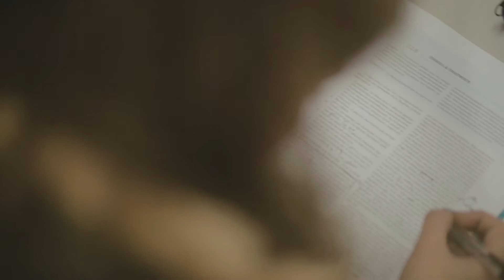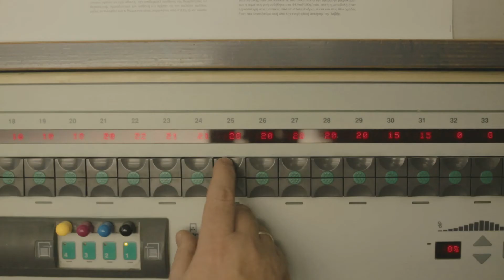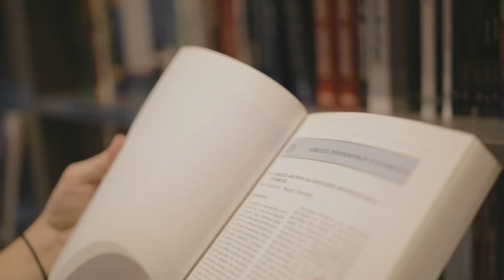70 χρόνια Εκδόσεις Παρισιάνου - για τον επιστήμονα, τον φοιτητή, το παιδί, τον απαιτητικό αναγνώστη.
Ο Εκδοτικός Οίκος «Γρηγορίου Κ. Παρισιάνου» ιδρύεται το 1949 από τον Γρηγόριο Παρισιάνο και τη Μαίρη Παρισιάνου, το γένος Βασιλείου, του ιστορικού εκδοτικού οίκου Βασιλείου, που ιδρύθηκε το 1913.

Στην αρχή λειτουργεί ως βιβλιοπωλείο και μετά από μικρό χρονικό διάστημα εξελίσσεται σε εκδοτικό οίκο που τυπώνει και διαθέτει τα συγγράμματα επιφανών καθηγητών του Πανεπιστημίου – κυρίως των Ιατρικών Σχολών. Με την εξέλιξη των συνεργασιών και την αύξηση του κύκλου εργασιών, ο Γρηγόρης Παρισιάνος αποφασίζει τη δημιουργία ιδιόκτητης τυπογραφικής μονάδας με συγκρότημα στοιχειοθεσίας, εκτύπωσης και βιβλιοδεσίας. Παράλληλα, αποκτά δικαιώματα μετάφρασης και διάθεσης στην ελληνική αγορά πολλών ξένων κλασικών ιατρικών συγγραμμάτων σε συνεργασία με τους μεγαλύτερους εκδοτικούς οίκους του εξωτερικού (McGraw Hill, Blackwell, Lippincott, Cambridge, Elsevier, Springer, Masson κ.ά.).

Μετά τον θάνατο του Γρηγορίου Παρισιάνoυ, η εταιρεία διευθύνεται από τη σύζυγό του Μαίρη Παρισιάνου και μετονομάζεται σε «Επιστημονικές Εκδόσεις Μαρία Γρ. Παρισιάνου».

Τον Απρίλιο του 2000 ιδρύεται μία νέα εταιρεία, υπό την επωνυμία ΕΠΙΣΤΗΜΟΝΙΚΕΣ ΕΚΔΟΣΕΙΣ ΠΑΡΙΣIAΝΟΥ Α.Ε. και έδρα την Αθήνα. Τη διεύθυνση της Εταιρείας αναλαμβάνει η Μαργαρίτα Παπαηλιού-Παρισιάνου. Σε σύντομο χρονικό διάστημα εγκαινιάζονται δύο υποκαταστήματα στο Γουδί (Μικράς Ασίας 76, Υποκατάστημα «Γρηγόριος Κ. Παρισιάνος») και στη Θεσσαλονίκη (Παναγιάς Δέξιας 5), που λειτουργούν παράλληλα με το κεντρικό κατάστημα «Μαρία Γρ. Παρισιάνου» στην Αθήνα (Ναυαρίνου 20).

Την ίδια περίοδο ανανεώνονται πλήρως ο εκτυπωτικός εξοπλισμός και οι μέθοδοι εκτύπωσης σύμφωνα με τα τελευταία επιτεύγματα της ηλεκτρονικής τυπογραφίας. Η εταιρεία συνεχίζει με αμείωτη επιτυχία τη μακροχρόνια παράδοση των εκδόσεων «Παρισιάνου» στην έκδοση ελληνικών και στη μετάφραση-εκτύπωση ξενόγλωσσων επιστημονικών συγγραμμάτων. Πέραν της εμπορίας των επιστημονικών συγγραμμάτων, η εταιρεία επεκτείνει τις δραστηριότητές της, διευρύνοντας και εμπλουτίζοντας το φάσμα των Επιστημονικών Εκδόσεων «Παρισιάνου» με βιβλία για την Ιατρική, τη Βιολογία, τα Παραϊατρικά Επαγγέλματα, τη Νοσηλευτική, την Ψυχολογία, τις Περιβαλλοντικές και Φυσικομαθηματικές Επιστήμες κ.ά.

Τον Σεπτέμβριο του 2007 τα γραφεία της Εταιρείας μεταφέρονται στο ιδιόκτητο συγκρότημα γραφικών τεχνών, ευρισκόμενο στην οδό Ιωάννου Ράλλη 21 στη Μεταμόρφωση. Τον Μάρτιο του 2009, και μετά από πολύμηνη ανακαίνιση, το κατάστημα τής Ναυαρίνου 20 επαναλειτουργεί με καινούργιους χώρους, όπου φιλοξενείται και το Αρχείο των εκδόσεων «ΠΑΡΙΣΙΑΝΟΥ». Στο κατάστημα διατίθενται σε προσφορά επιλεγμένοι τίτλοι και παλαιότερες εκδόσεις από το πλουσιότατο αρχείο του εκδοτικού οίκου.

Το 2015, και σε συνεργασία με ένα επιτελείο επιστημόνων, συγγραφέων, μεταφραστών και εικονογράφων, οι Εκδόσεις Παρισιάνου εγκαινιάζουν μια ολοκαίνουργια σειρά παιδικών βιβλίων με εκπαιδευτικό και ψυχαγωγικό χαρακτήρα.

Οι ΕΚΔΟΣΕΙΣ ΠΑΡΙΣIAΝΟΥ Α.Ε., σε συνεργασία με τους μεγαλύτερους εκδοτικούς οίκους του εξωτερικού και με κορυφαίους Έλληνες επιστήμονες και συγγραφείς, συνεχίζουν με συνέπεια την πολυετή παράδοση της προσφοράς στον χώρο του βιβλίου.